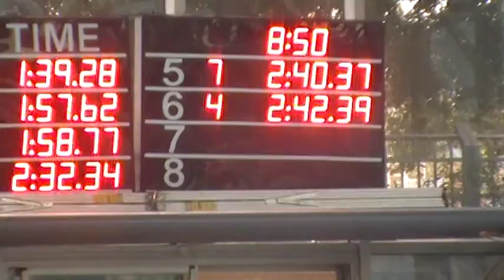好奇寶寶百尺仰式MOV011